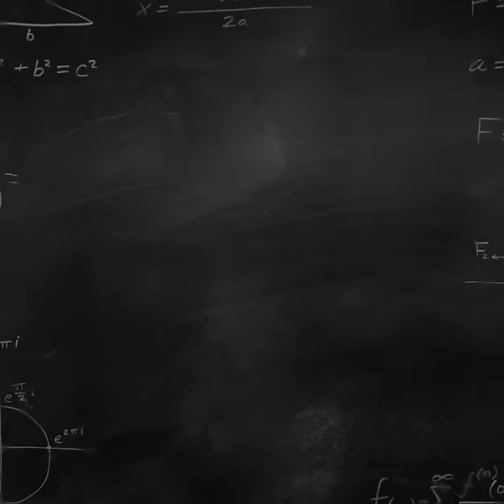Trigger Finger: Tips para gumaling ang daliri at kamay without surgery.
Trigger Finger: Masakit na daliri at kamay with Dr. Jun Reyes PT DPT

You’ve got Physical Therapy questions ?
We are here to help!

Meet our Physical Therapist

All content found on the Dr.Jun Reyes PT,DPT page including: text, images, audio, or other formats were created for informational purposes only.The Content is not intended to be a substitute for professional medical advice, diagnosis, or treatment. Always seek the advice of your physician or other qualified health provider with any questions you may have regarding a medical condition. Never disregard professional medical advice or delay in seeking it because of something you have read or watch on this page.